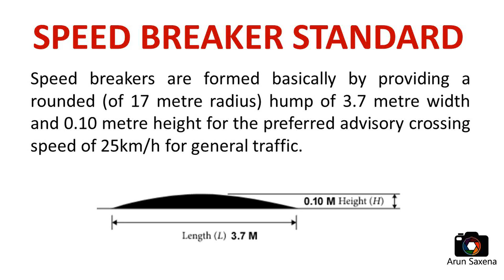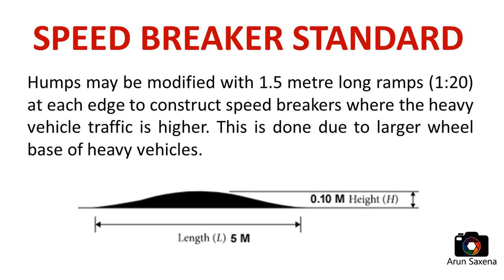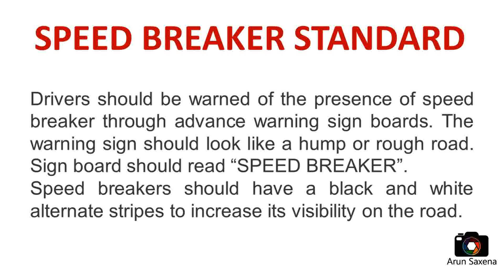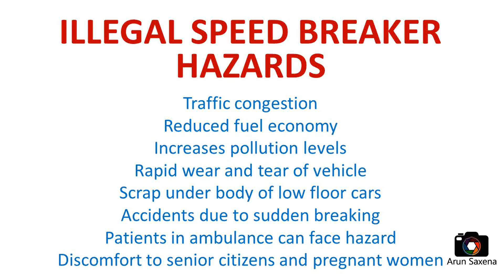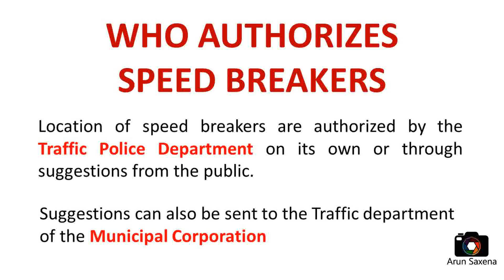Speed Breaker specifications - Speed breaker complaint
Where to file complaint against defective speed breaker.
Speed breakers are hazardous if not built properly. Specifications of speed breaker should be followed by the Municipal Corporation, Traffic Police and the Director General of Police while constructing the speed breaker. But this is rarely done. India is swarmed with illegal speed breakers and those speed breakers that are not built as per the standards set by the Indian Road Congress.
Know about the specification of the speed breaker and file a complaint against the defective speed breaker than can cause accidents, damage vehicles and take lives.
Speed breakers.
Types of speed breakers.
Speed breaker accident.